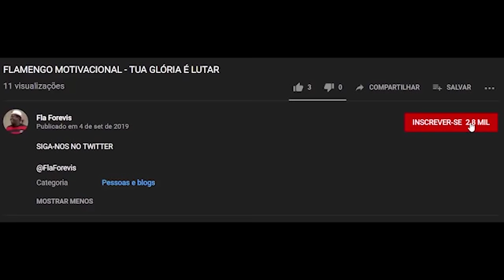MERDAS DO PAULO LIMA | PARTE 1